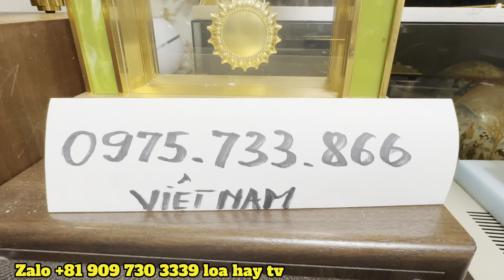ngày 14 tháng 7, 2023 - kính ray-ban Italy. Báo giá từ Nhật bản